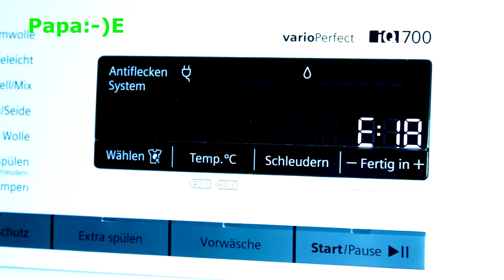E18 - Fehler - Siemens Waschmaschine IQ700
Heute zeige ich euch, wie ich Fehler E18 unserer Siemens Waschmaschine IQ700 behoben habe. Bei mir handelte es sich um eine Verstopfung der Laugenpumpe. Aber seht und hört selbst. Der Film ist relativ lang, damit ihr die Schwierigkeiten während des Arbeitsprozesses mitbekommen könnt.

Dir hat das Video geholfen, gefallen? Dann freue ich mich über ein Danke und eine Spende für meine Arbeit: